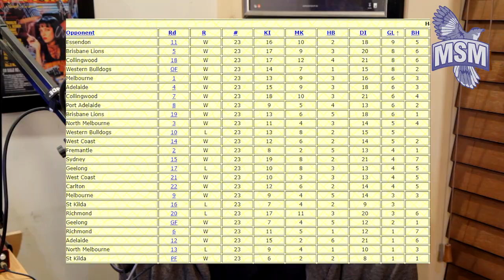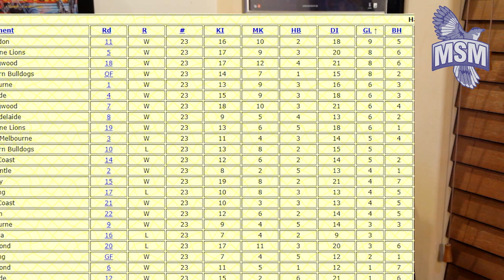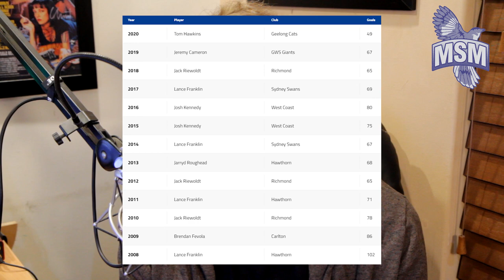Franklin vs Fevola: The race to 100 goals (2008)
In this weeks video, we take a look at Lance Franklin vs Brendan Fevola in round 22, 2008. A match where both players were eyeing off a 100 goal/season milestone.